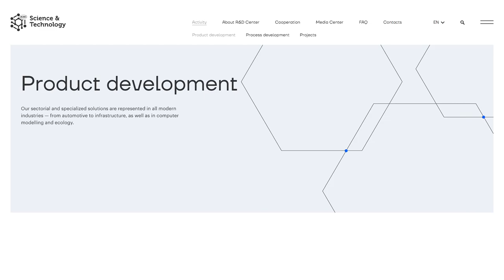RND NLMK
a Stunner web design work by Only from Russia was awarded the Orpetron Web Design Appreciation certification on Mar 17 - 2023. Congratulations🎊